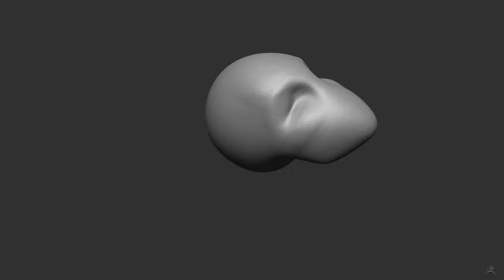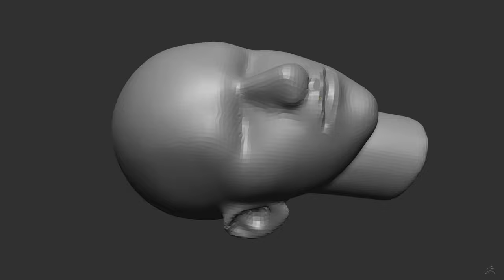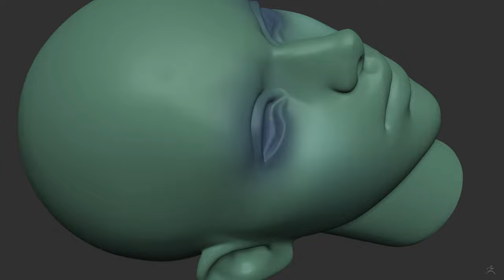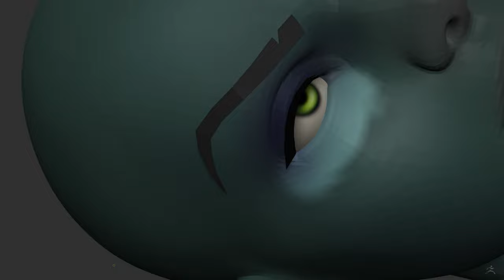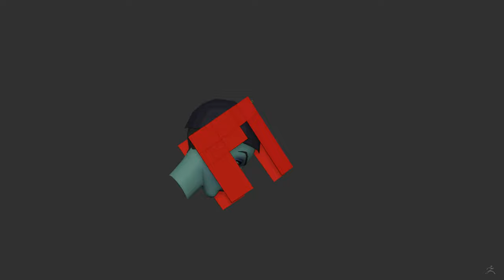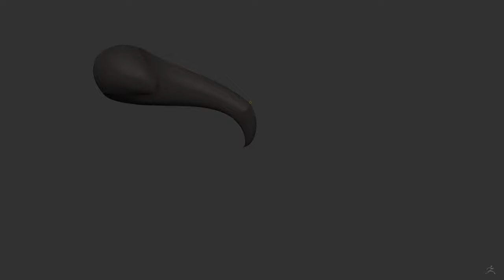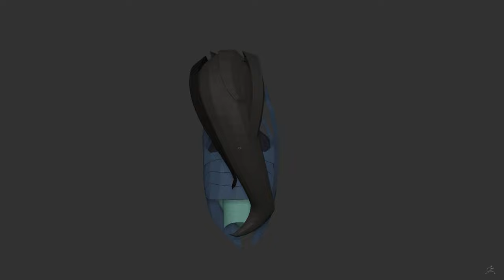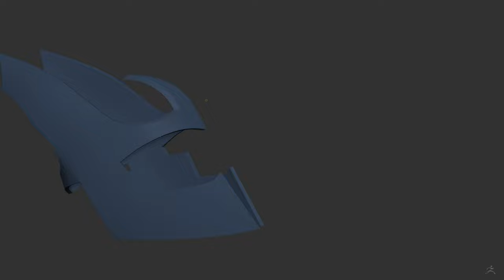DAY 10 / One day = One head challenge / Timelapse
PA from dota 2